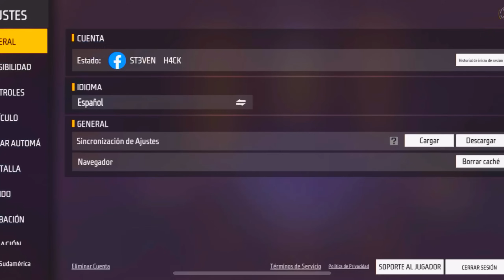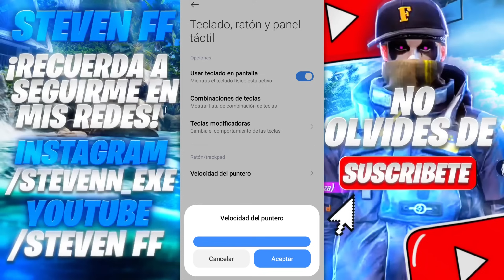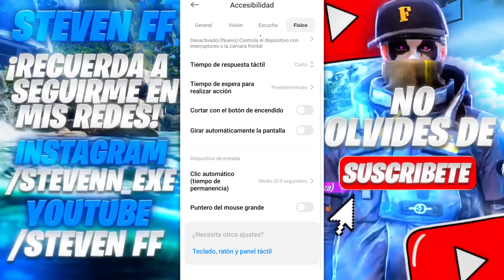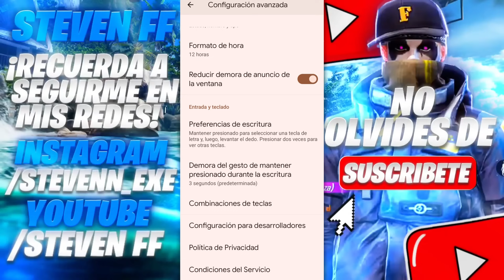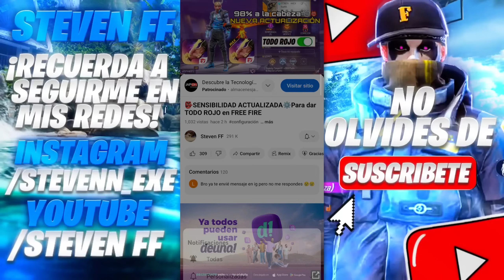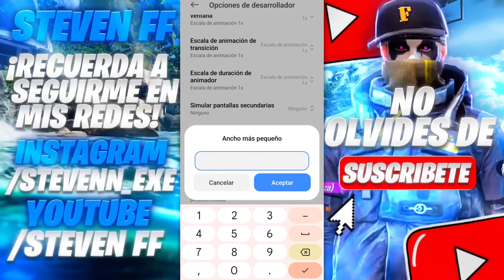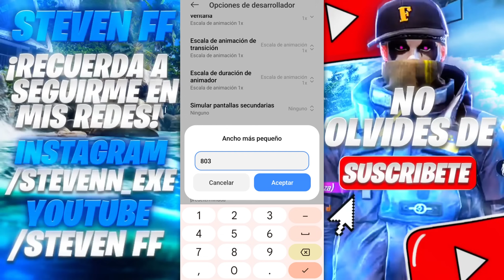SENSIBILIDAD ACTUALIZADA ⚙️ para dar TODO ROJO 🩸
🏷 Tags (Ignorar)